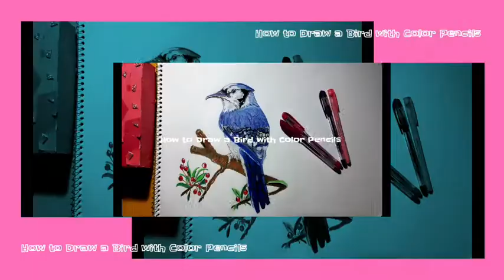Bird Drawing with Color Pencils | How to Draw Bird with Luna Steadler Pencils | NewLeaves Art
Bird Drawing with Color Pencils | How to Draw Bird with Luna Steadler Watercolor Pencils | NewLeaves Art

Hello Everyone...
In this video I'll show you how to draw a Bird with Color Pencils..

1. Luna Steadler Watercolor Pencils
2. Sakura White Gel Pen
3. Camlin Charcoal Pencil